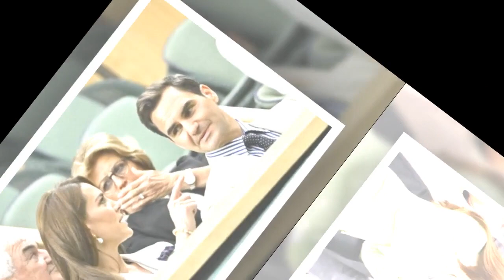Kate Middleton : « je la connais très bien… », Roger Federer en dit plus sur leur relation étonnante